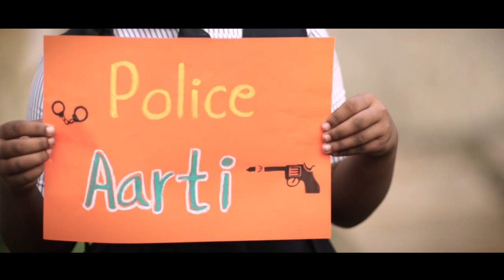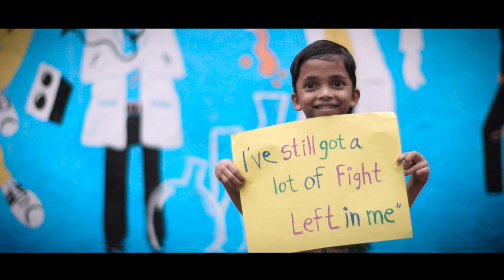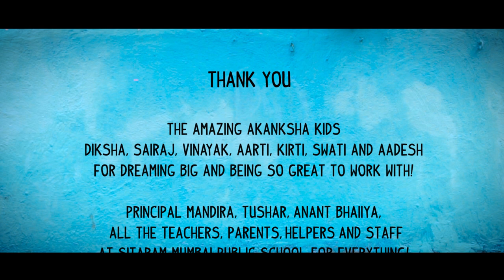Fight Song – Rachel Platten Feat. Rob | Starring the Children of Akanksha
Sony Music, Rob and Akanksha, using Rachel Platten’s hit ‘Fight Song’, have come together to spread awareness about the importance of education. The lyrics of the song are extremely moving as they speak of not giving up, overcoming struggles and above all, believing in yourself.

After one-on-one sessions with the children from Sitaram Mumbai Public School, 8 children were selected and creative genius Rob, through the magic of colours, paint and visual artistry, transformed a wall in one of Mumbai’s defunct mills in Parel, bringing to life the dreams of these 8 children and children everywhere.  The children helped Rob paint this wall and ask viewers to help them realize their dreams by volunteering to teach at an Akanksha school!

Make sure you get your copy of Rachel Platten’s inspirational ‘Fight Song’ right

Music by Rachel Platten performing "Fight Song." (C) 2015 Columbia Records, A Division of Sony Music Entertainment.